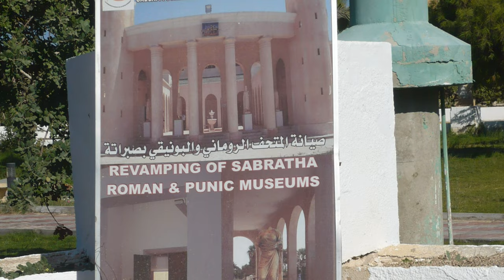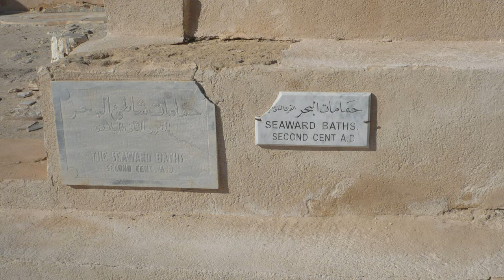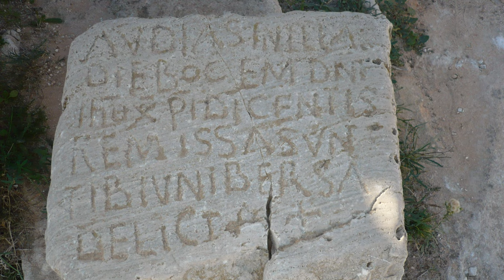Ancient Sabratha, photos from 2009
Sabratha, in the Zawiya District of Libya, was the westernmost of the ancient "three cities" of Roman Tripolis, alongside Oea and Leptis Magna. From 2001 to 2007 it was the capital of the former Sabratha wa Sorman District. It lies on the Mediterranean coast about 70 km (43 mi) west of modern Tripoli. The extant archaeological site was inscribed as a UNESCO World Heritage Site in 1982.

Sabratha's port was established, perhaps about 500 BCE, as the Phoenician trading-post of Tsabratan. This seems to have been a Berber name, suggesting a preëxisting native settlement. The port served as a Phoenician outlet for the products of the African hinterland. Greeks called it also Abrotonon. After the demise of Phoenicia, Sabratha fell under the sphere of influence of Carthage.

Following the Punic Wars, Sabratha became part of the short-lived Numidian kingdom of Massinissa before this was annexed to the Roman Republic as the province of Africa Nova in the 1st century BC. It was subsequently romanized and rebuilt in the 2nd and 3rd centuries CE. The Emperor Septimius Severus was born nearby in Leptis Magna, and Sabratha reached its monumental peak during the rule of the Severans, when it nearly doubled in size. The city was badly damaged by earthquakes during the 4th century, particularly the quake of 365. It fell under control of the Vandal kingdom in the 5th century, with large parts of the city being abandoned. It enjoyed a small revival under Byzantine rule, when multiple churches and a defensive wall (although only enclosing a small portion of the city) were erected. The town was site of a bishopric. Within a hundred years of the Muslim invasion of the Maghreb, trade had shifted to other ports and Sabratha dwindled to a village.